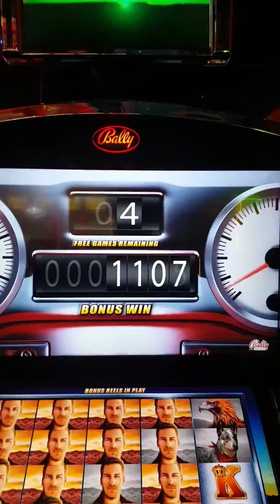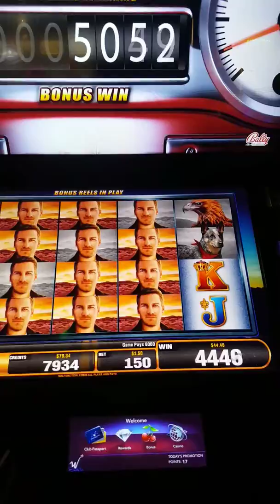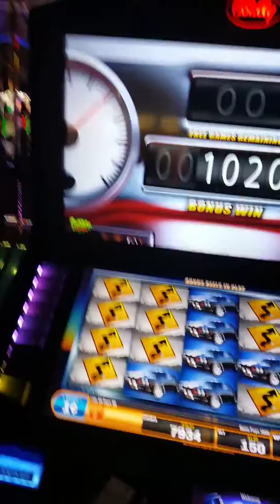Rebel Wild Slot, Free Spins Great Bonus, Track overlay due to copyright restrictions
Full Screen